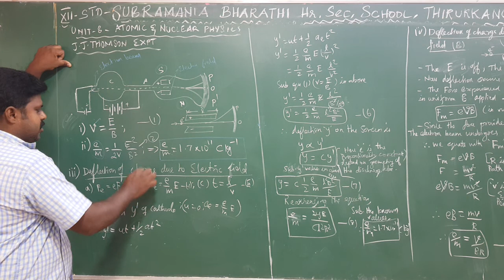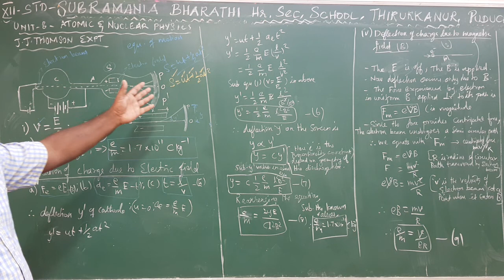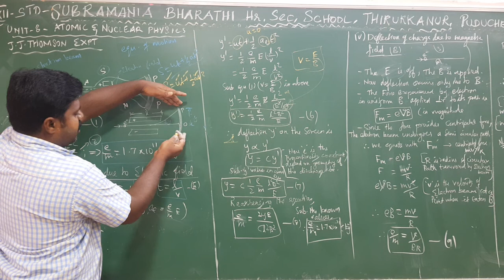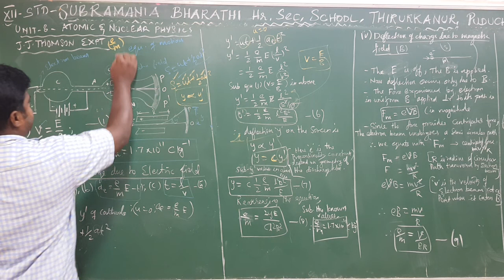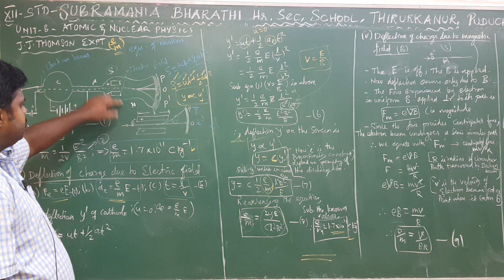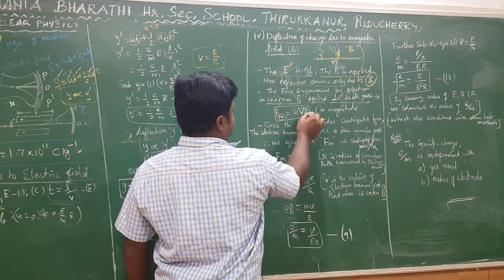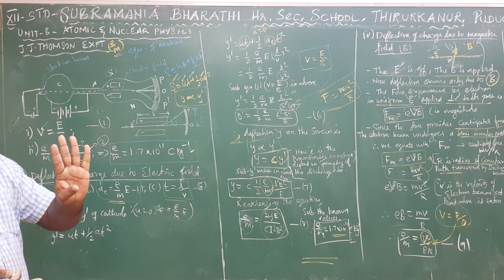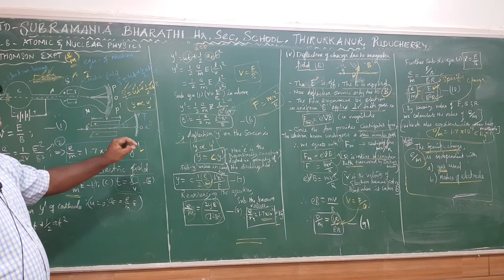XII STD PHYSICS UNIT :8 J.J.THOMSON PART-2